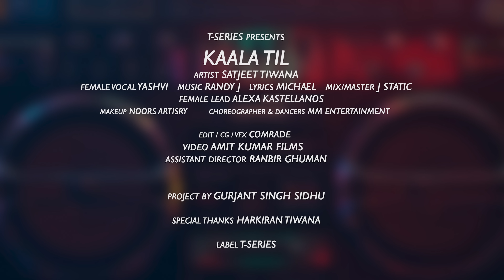Kaala Til (Full Song) | Satjeet Tiwana, Yashvi | Randy J | Michael | Latest Punjabi Songs 2021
Presenting the latest Punjabi song KaalaTil by singer SatjeetTiwana, music director of this song is Randy J, and the lyrics are penned down by Michael.
Keep listening and keep enjoying!!

♪Song: Kaala Til
♪Singer: Satjeet Tiwana
♪Female Vocals: Yashvi
♪Lyrics: Michael
♪Female Lead: Alexa Kastellanos
♪Music Label: T-Series